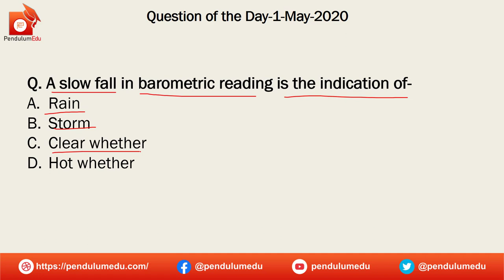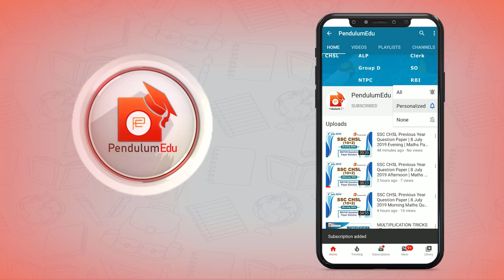General Science Physics | Barometric Reading | Slow fall in Barometric Reading | SSC, Railways, CDS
Question of the Day from General Science Physics topic Pressure for 1 May 2020. Attempt Daily Question of the day at PendulumEdu.
This QOTD will help you practice and revise your concepts of fundamental units and derived units, which is a topic asked in general science section of the competitive exams. General Science questions are asked in cgl general awareness, ntpc general science, chsl general awareness, cds general knowledge and other exams where general science is in the syllabus.